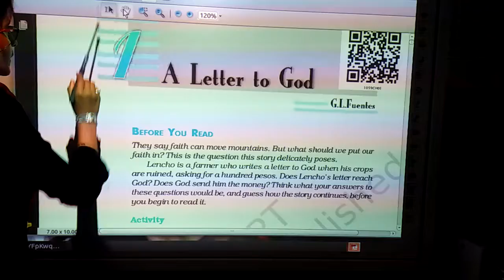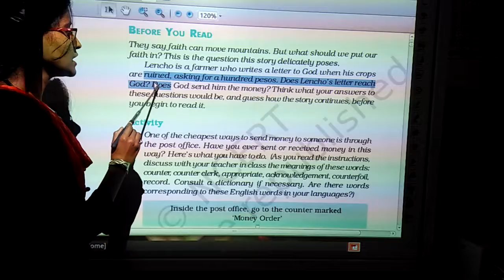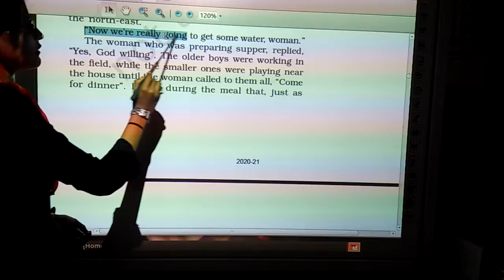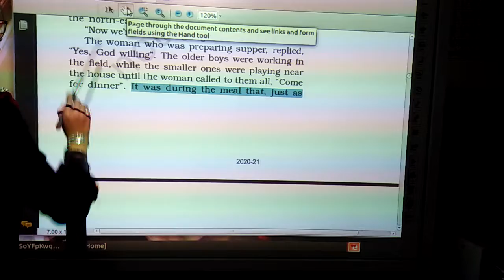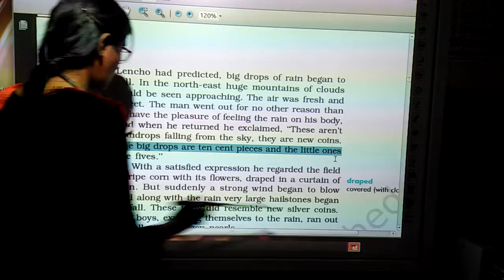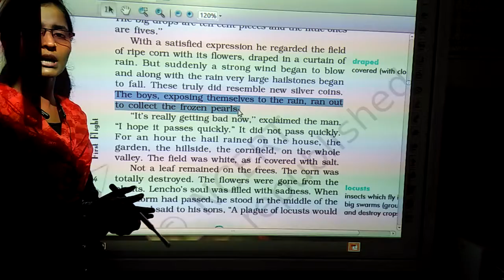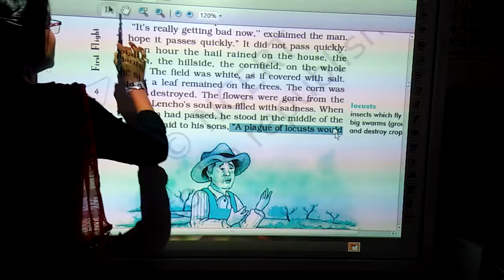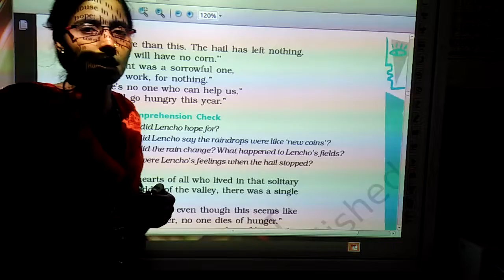Class 10, Lesson 1, A Letter to God Part 1